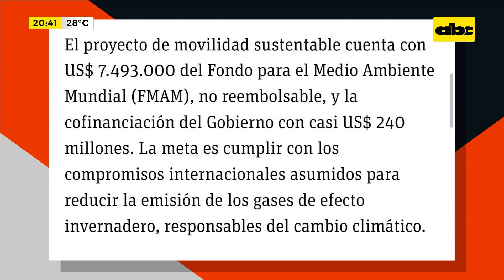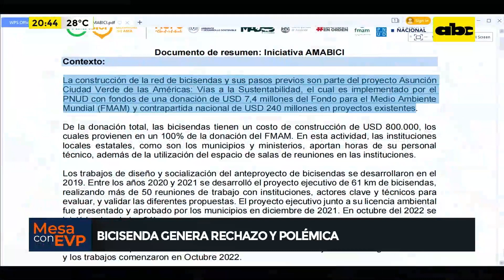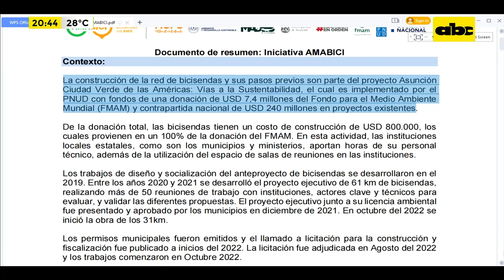Bicisenda genera rechazo y polémica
“Es parte de un proyecto mayor que se llama Asunción ciudad verde de las Américas. Lo lidera el MADES”, expresó Federico Mora, jefe de Gabinete de la municipalidad de Asunción. La Red de Bicisendas del Área Metropolitana de Asunción (AMABICI) está generando mucha polémica entre la ciudadanía.